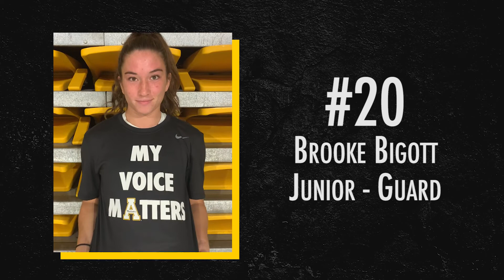WBB: 100% Registered to Vote